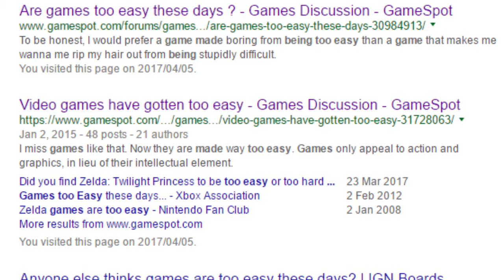Are Modern Video Games Too Easy?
With all the praise that The Legend of Zelda: Breath of the Wild got for being harder to beat, I've been wondering about whether or not modern video games have become too easy.

In this video, I discuss whether or not I believe that they have become too easy and also whether or not most gamers prefer it that way.

Are games slowly becoming easier? Do gamers prefer overall games to be easier? Please share in the comments down below.